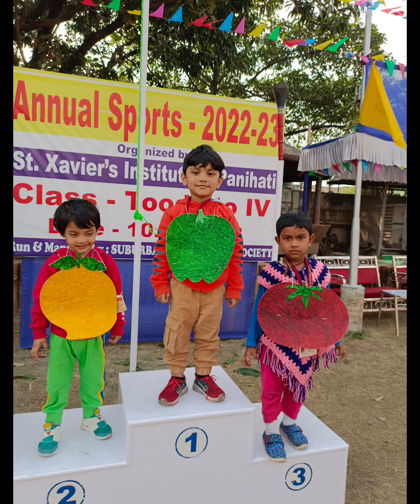XAVI SPORTS MEET 2022 || JUNIOR SCHOOL || SXI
A marvelous presentation by our beloved students. Enjoy watching the highlights of Xavi Fest 2022 😍

Hayya Hayya
Waka Waka
Wavin' Flag